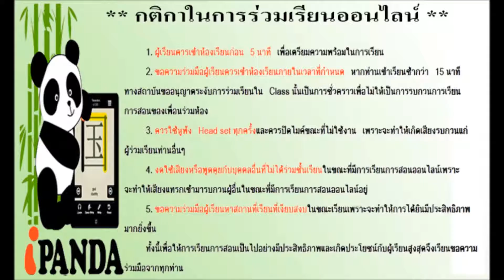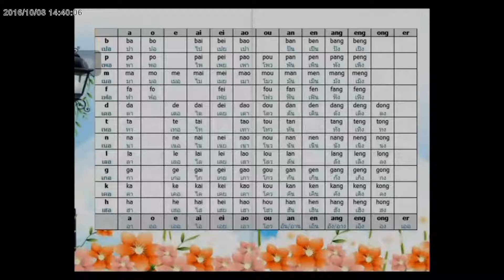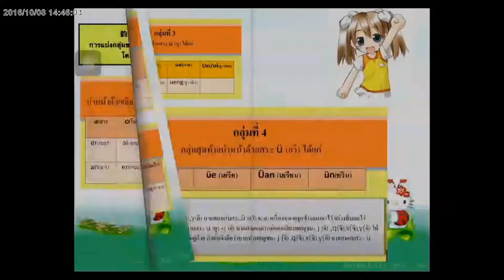สอนภาษาจีนออนไลน์ การท่องเที่ยวเเละการโรงเเรมระยะสั้นบทที่ 2 ตอนที่ 3 (8/10/59)